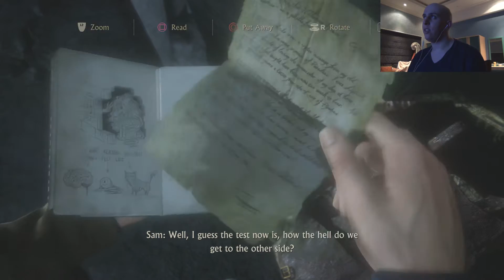"Uncharted 4: A Thief's End" (PS4) Let's Play - Part 12 - Going In Deep!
Here's part 12 of our let's play on "Uncharted 4: A Thief's End" (PS4). We continue with our adventure, delving deep in the mine, encounter our competition Nadine Ross and her associate Rafe. You know Nadine, the lady who whooped Nate's butt right? Yeah, she's back! :D